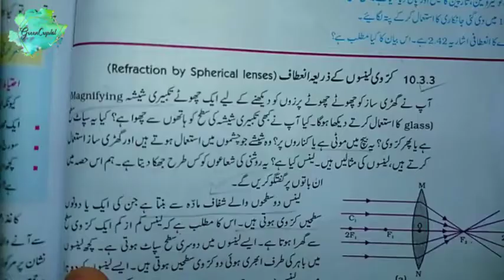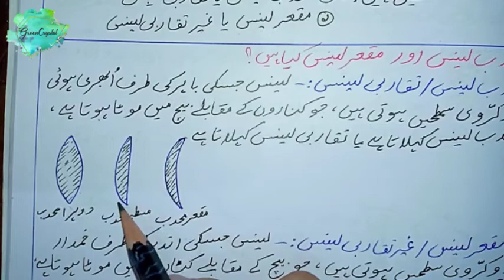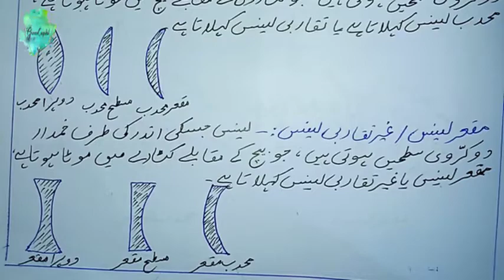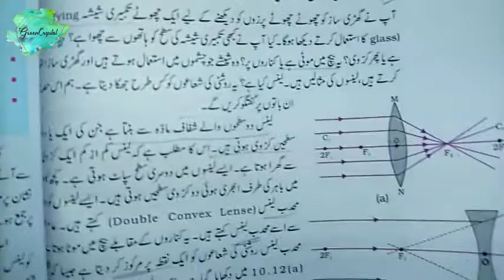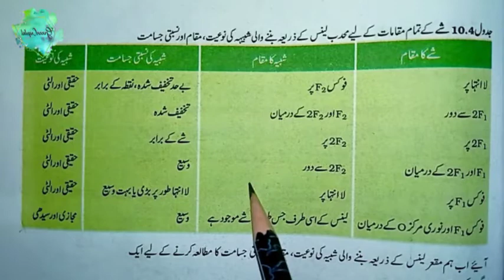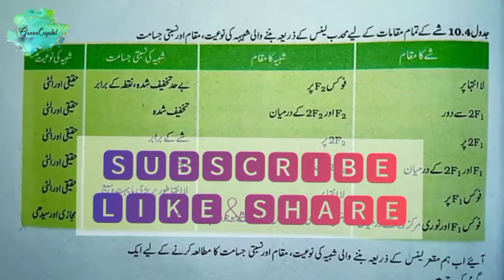SSLC URDU MEDIUM SCIENCE DEPARTMENT QUESTIONS 2021 UNIT-10روشنی انعکاس و انعطافPART-2